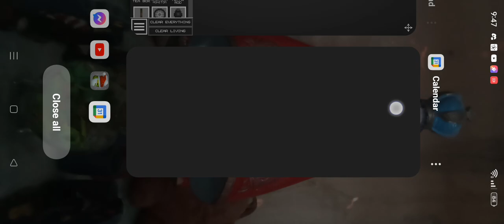melon playground csm chaos